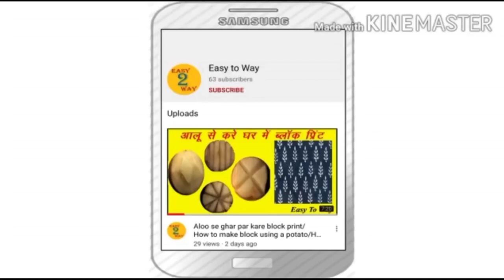घर पर बनाएं रेडीमेड दिखने वाला पर्स/Diy Simple Purse Making At Home/ Simple Card Holder/MakingWallet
Hello friends,

                     Dosto aaj ke video me Mai  aapko kapde ke chhote se tukde Jo ki hamre pass wast pade hote hai unka use karke Ghar pr hi Readymade dikhne Wala  purse banana batane wali hu. Is wallet me mene 3 pocket banaye me jinme aap easily apne important card was month rakha sakte hai.To friends video ko end tak jarur dekhiye or video pasand aaye to video ko like 👍👍 or share jarur Kare or aap yadi mere channel par naye hai to aap mere channel ko subscribe kare or bajhu me ek 🔔 button aaye use bhi press kar le usse aapko mere aane Bali video ka notification milta rahega.

Other link-